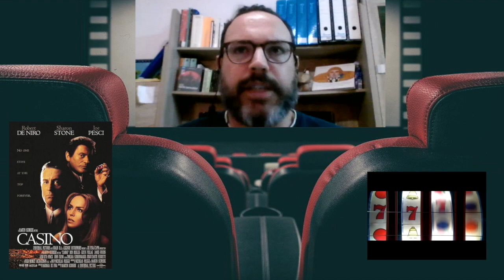Debate en directo sobre Martin Scorsese (Programa Especial yomequedoencasa)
Debate sobre la filmografía de Martin Scorsese.
Presentado por Daniel Cabrero y con la colaboración de los tertulianos: Joaquín Abad, Chus Carbajal y Eduardo Páramo